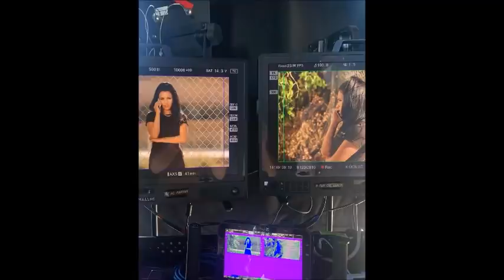On My Block Finale Behind The Scenes Clips Season 4 2021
Final season of Netflix's On My Block with behind the scenes videos from the cast and pictures.
Cast:
Jason Genao as Rudy
Diego Tinoco as Caesar
Sierra Capri as Monse Finnie
Brett Gray as Jamal
Jessica Marie Garcia as Jasmine
Danny Ramirez as Mario
Julio Macias as Oscar 'Spooky'